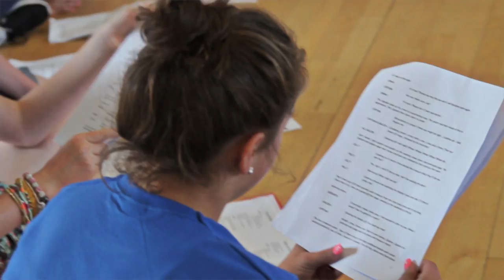Jonah Highlights | 2014 Summer Holiday Club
A short video filmed and edited by Paul Forster of our 2014 summer musical holiday club, Jonah. The week - organised by the churches of St Katharine's, Knockholt and St Margaret's, Halstead - saw 30 youngsters from across the Sevenoaks District come together to stage this swashbuckling fresh new musical in just five days! The children had a wonderful time. For more information on our youth work and outreach,